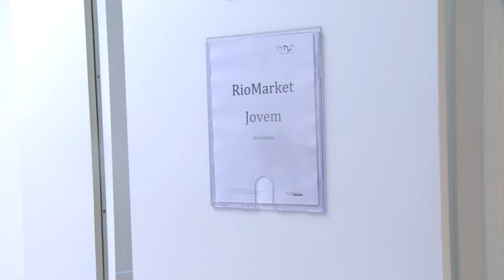RIOMARKET JOVEM - NOVIDADE DESSE ANO